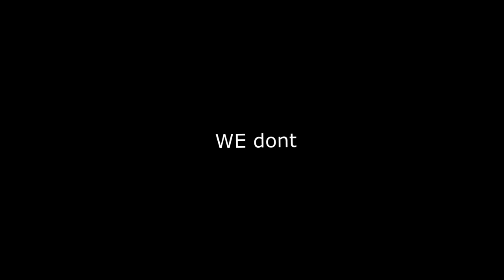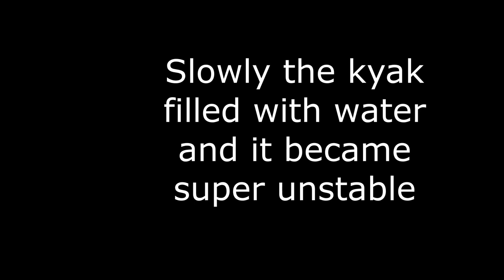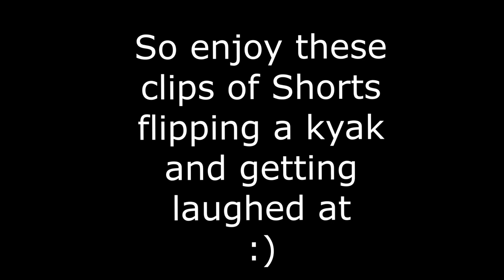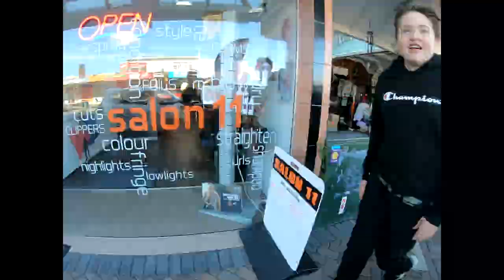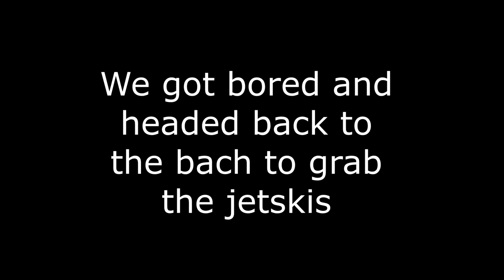Mean Jet-Ski Stuff & Sea Biscuit FAILS!!